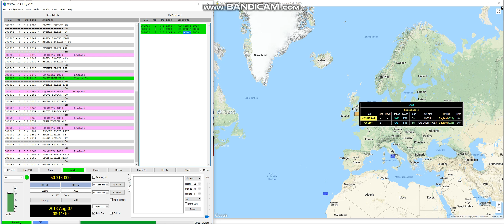6m FT8 G6BMY 7 8 18 @ 08 11 UTC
v=j-2iDCkWQA0